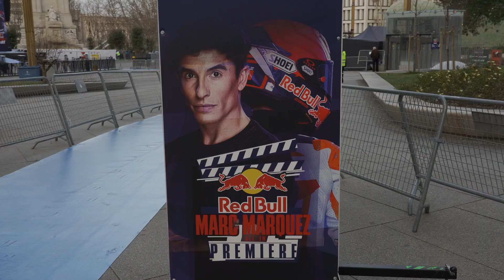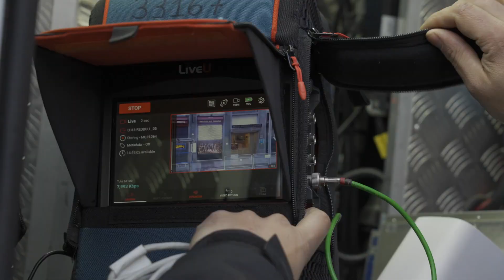Making of premiere Marc Marquez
Making of de la premiere de la docu-serie sobre Marc Marquez.